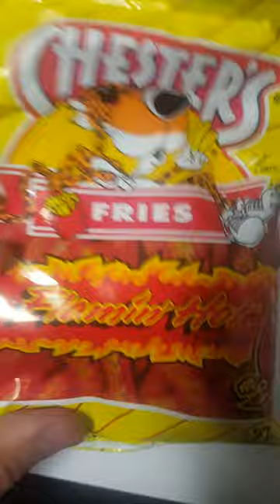the return of nasal cavity food review